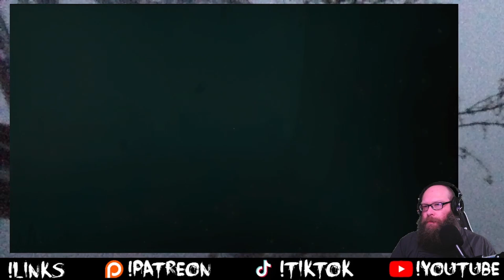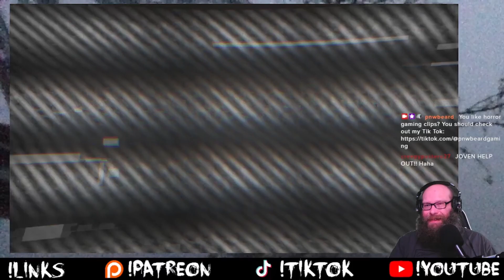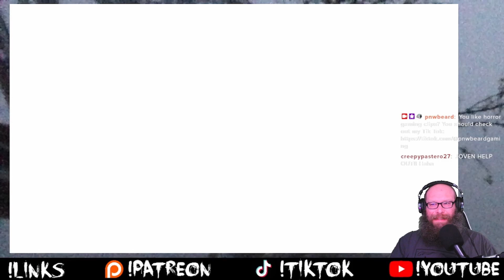Let's Play SOMA, part 6 [Twitch Replay] w/ pnwbeard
Becoming a Patron gains you access to my community Discord, as well as voting privileges for future content and Early Release content at the $3 Tier.

I stream Horror games on Twitch.

Wanna see short gaming clips? HMU in any of these places!

Intro/Outro Music: "It's Fine, Chat" by DJ TyeDup